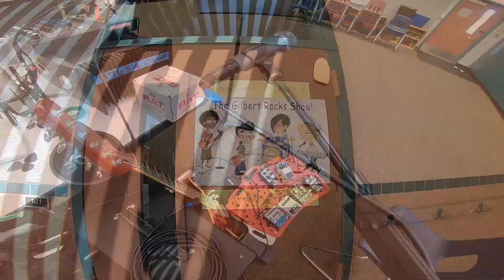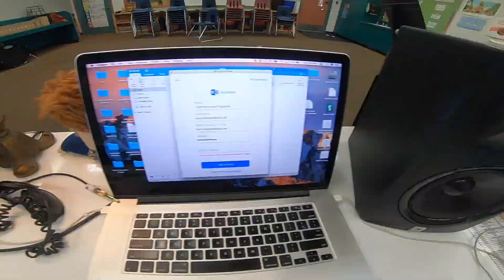Stream Team MOVIE 2018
Olivenhain Pioneer shares their 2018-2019  S T R E A M program with the community.  Meet the STREAM Team at OPE! What are the components of STREAM.